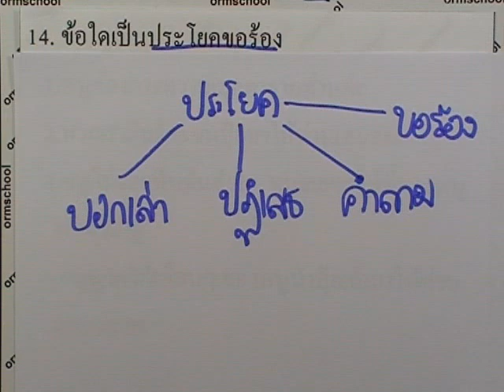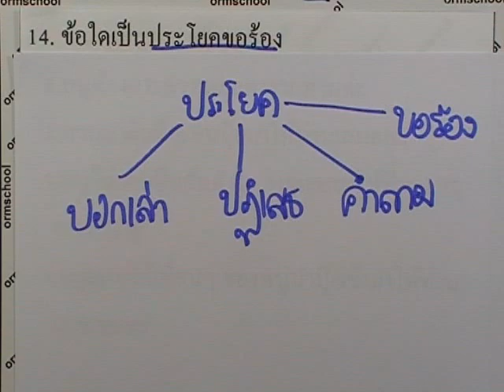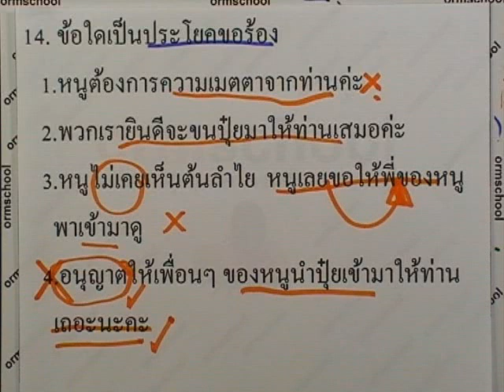ข้อสอบเข้าม.1 : ภาษาไทย ชุด03 ข้อ14